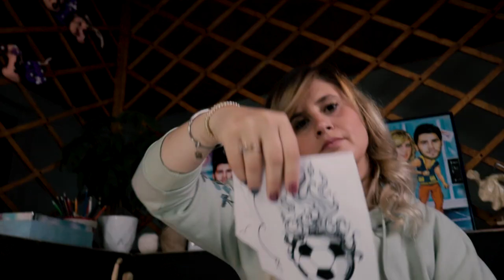Dalela | Painting T-shirt | B-roll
Iubeste intotodeauna ceea ce faci, pune un strop de pasiune, iar rezultatele nu vor inceta sa apara.
Am realizat un B-roll in care punem in valoare aceasta ramura artistica, arta de a picta pe material textil.